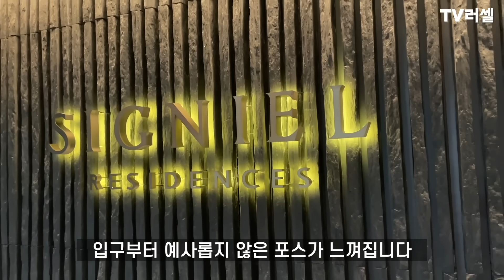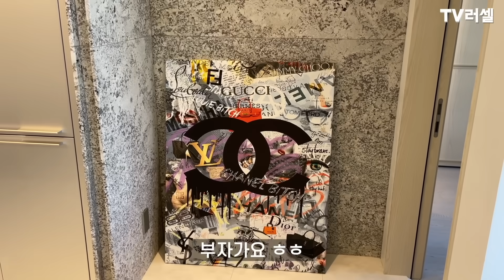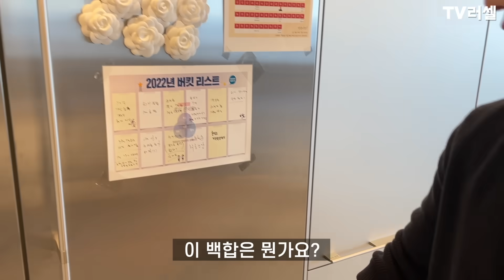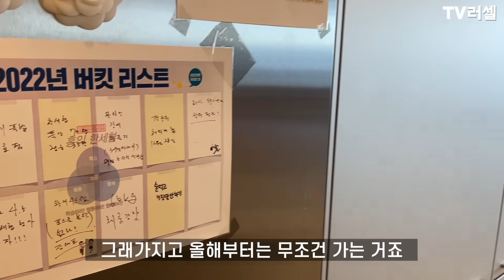서울에서 가장 비싼 아파트 시그니엘에는 누가 살까?[1부]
[TV러셀 출연신청 및 광고제안]

대한민국 부의 상징 중 하나인 롯데 시그니엘 레지던스에
월세로 3년째 거주중인 유튜버 안대장님의 이야기 입니다.

TV러셀의 컨텐츠는 여러분의 소중한 경험으로 만들어집니다.
감사합니다.

* 출연자에 대한 악플과 인신공격 비방성 댓글은 무조건 삭제합니다.